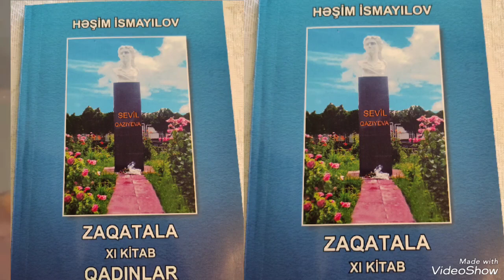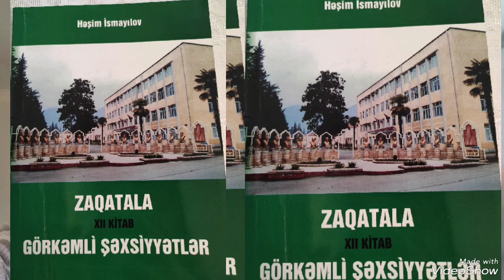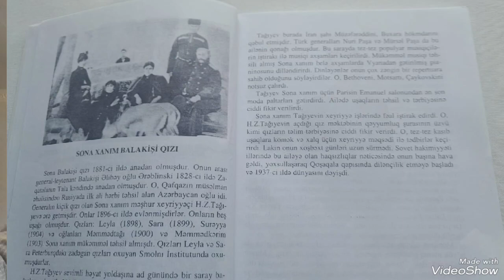Görkəmli maarifçi və xeyriyyəçi olan general qızı...